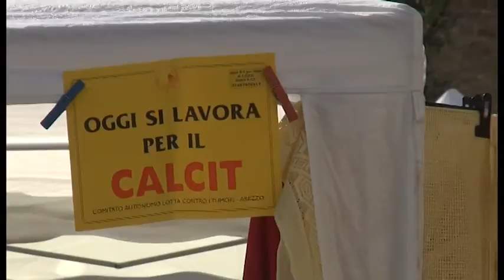Bagno di folla per il Mercatino del Calcit, ma niente record. Incassati oltre 97mila euro